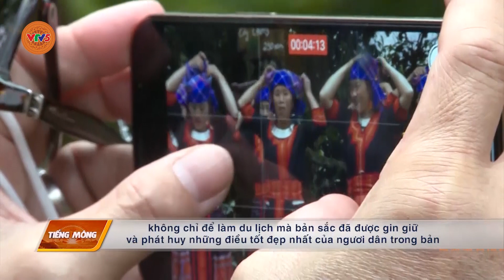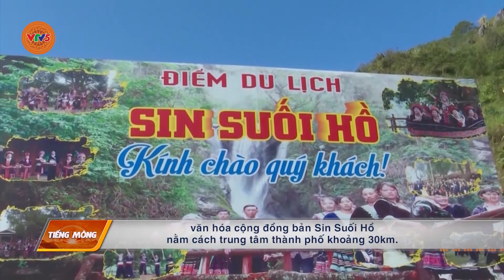[TIẾNG MÔNG] NHỮNG NGƯỜI CON CỦA BẢN | VTV5